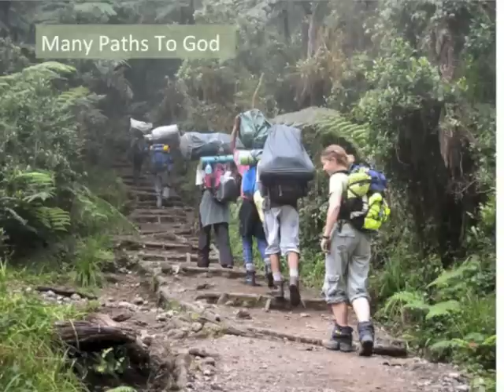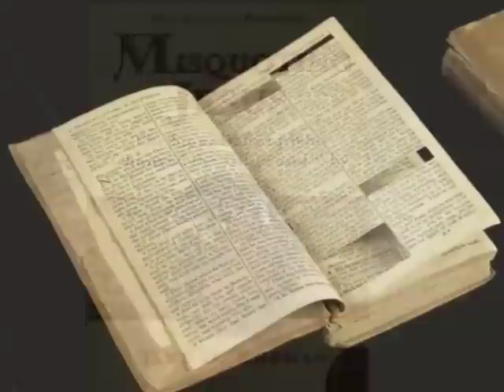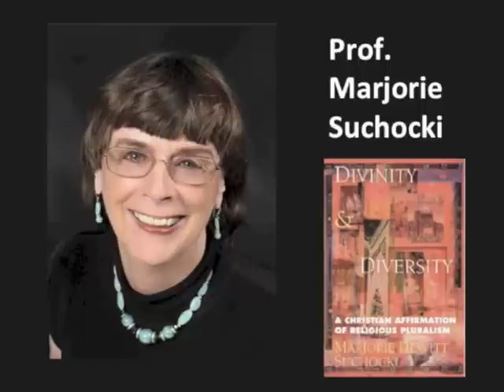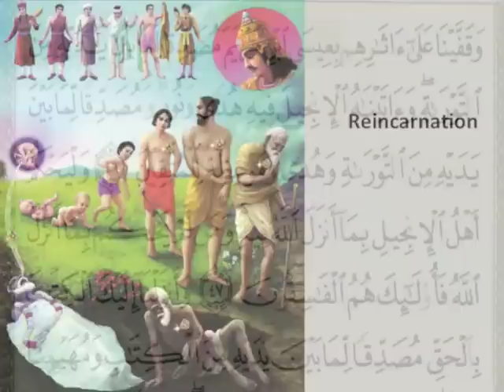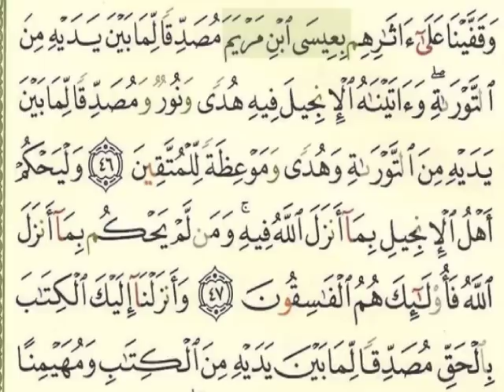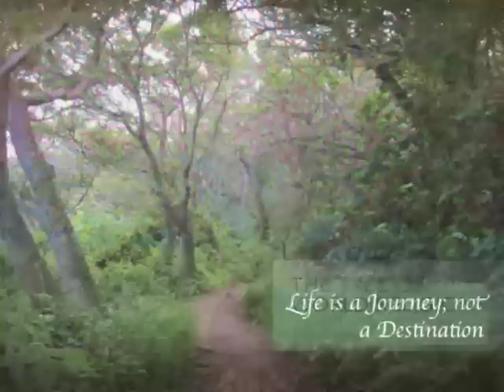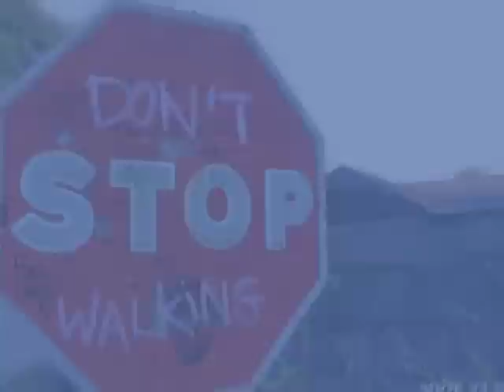Many Paths To God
John, an Episcopal priest from Minneapolis, explains how there can be "many mansions" in God's house and at the same time how "no one can come to the Father except through" Jesus.  For 25 years the Chaplain at Breck School in Golden Valley, John is also Priest Associate at St. John's Episcopal Church in Minneapolis.